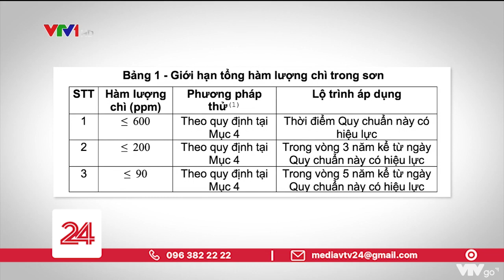40% mẫu sơn trên đồ chơi của trẻ em chứa lượng chì vượt quá 6 lần cho phép | VTV24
Dù chì có tác dụng trong việc chế tạo sơn nhưng lại ảnh hưởng rất lớn tới sức khỏe con người.